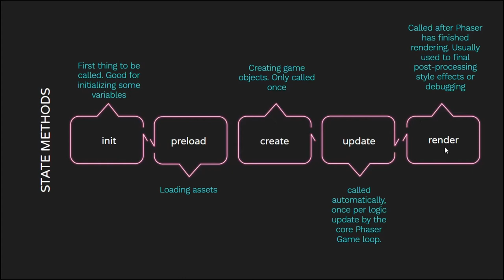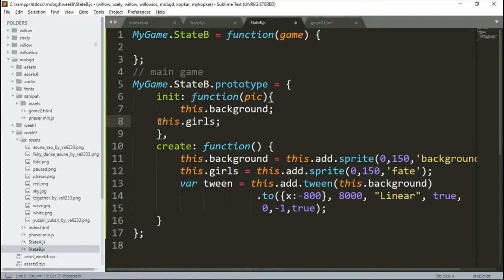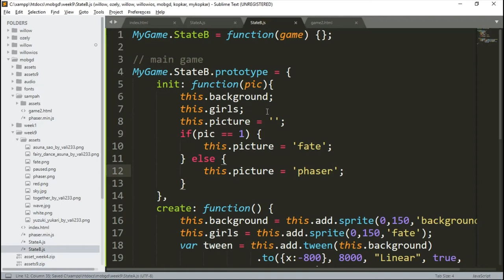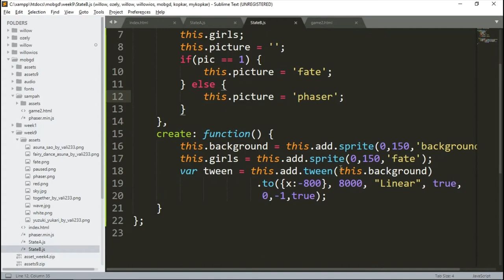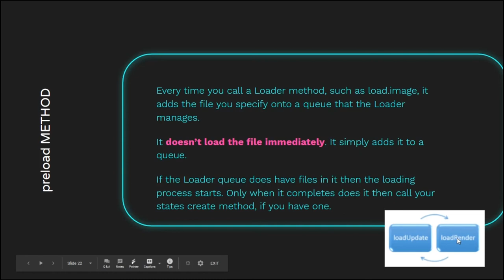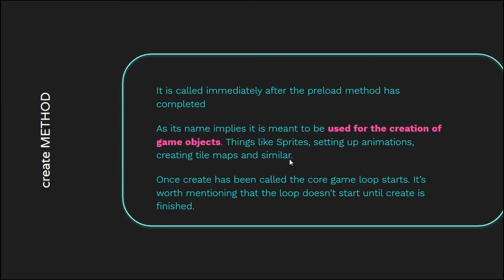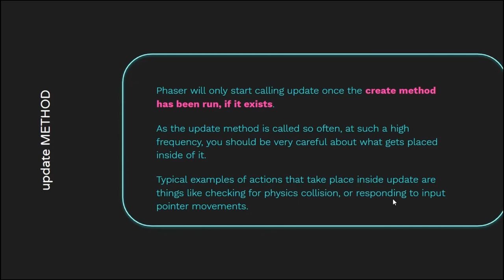MOBG Week 9 - State Methods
Teknik Informatika
Universitas Surabaya

Beberapa state method yang umum dipakai antara lain: init, preload, create, update, dan render.

Ralat: variable yang didefinisikan di dalam method init hanya berlaku local untuk state tersebut. Kecuali ditulis menggunakan keyword "var".